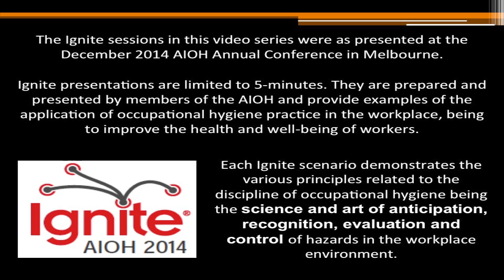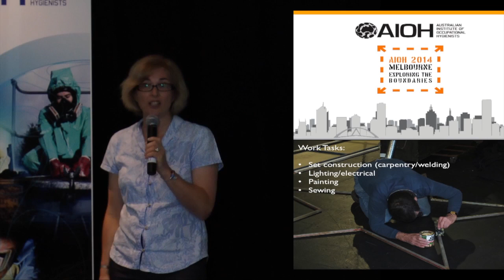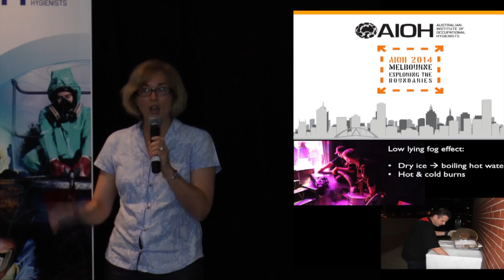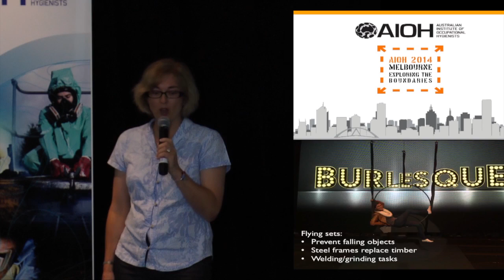Ignite AIOH2014 | Linda Apthorpe | A peak behind the curtain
This Ignite session was presented at the December 2014 AIOH Annual Conference in Melbourne. Ignite presentations are limited to 5-minutes. They are prepared and presented by members of the AIOH and provide examples of the application of occupational hygiene practice in the workplace, being to improve the health and well-being of workers.